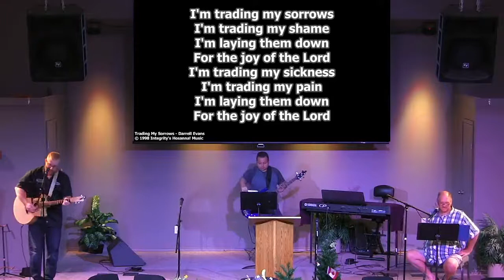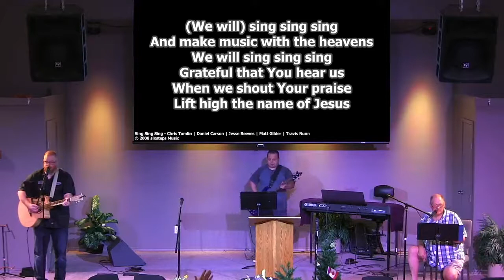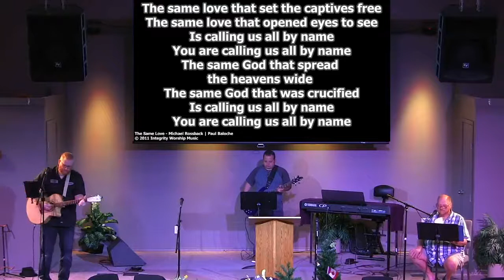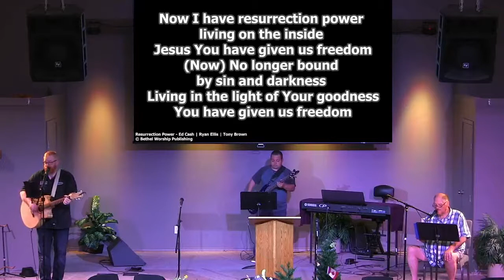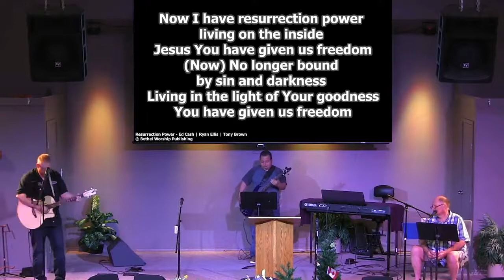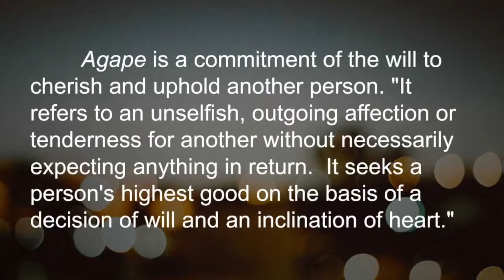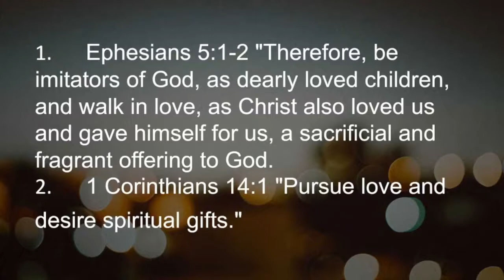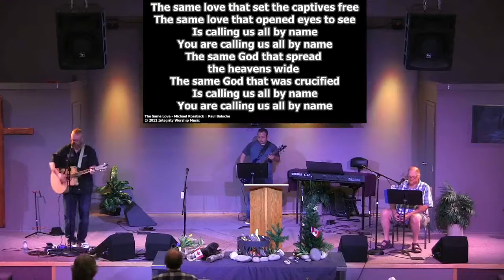What is your motivation for using your spiritual gifts?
DATE: July 4, 2021
SERIES: 1 Corinthians 13 (Part 1)
SPEAKER: Trevor Scott